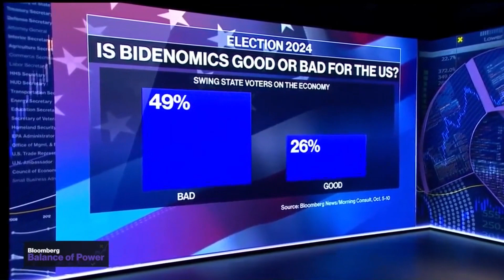"Algorithmic Discrimination"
A new Kamala Harris word salad, Halloween at the White House, and a Biden executive order about artificial intelligence